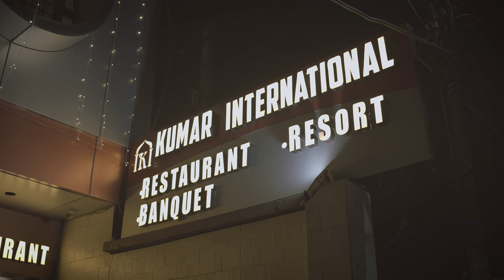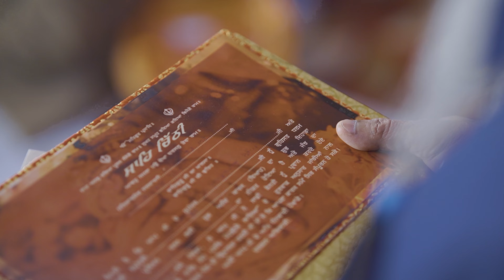Highlight Sagan/Simranjit Singh & Simranpreet Kaur/LMP Photography/Khadur Sahib/9417090136